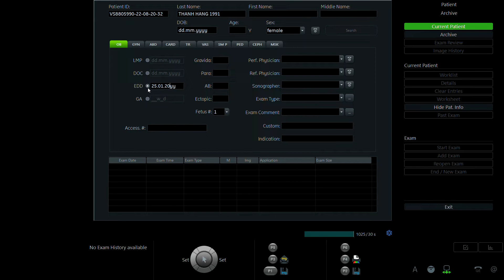NGUYỄN THỊ THANH HẰNG 1991 P1